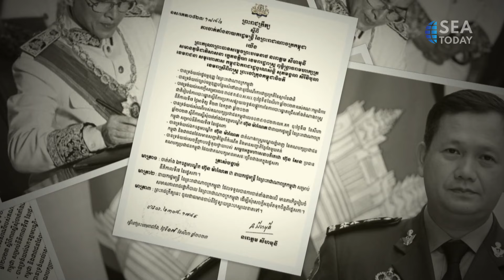King Norodom Sihamoni Names Hun Sen’s Son as New PM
Raja Norodom Sihamoni, Senin (7/8) mengeluarkan perintah kerajaan yang menunjuk Hun Manet sebagai Perdana Menteri Kamboja, atas permintaan Perdana Menteri Hun Sen. Namun, untuk menjadi pemimpin berikutnya secara resmi, pria berusia 45 tahun beserta kabinetnya ini harus memenangkan pemungutan suara di parlemen yang dijadwalkan pada 22 Agustus mendatang.
King Norodom Sihamoni issued a royal decree on Monday (8/7) appointing Hun Manet as the Kingdom of Cambodia's Prime Minister at the request of Prime Minister Hun Sen. However, to officially become the next leader, the 45-year-old and his cabinet must win a parliamentary vote scheduled for August 22.